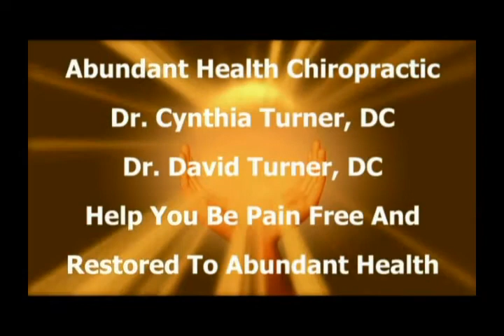Part 1 Abundant Health Chiropracitc San Diego Dr. Cynthia and David Turner, DCs Serve Patients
Dr. Cynthia Turner, DC and Dr. David Turner, DC and their son Nathan Turner, help their patients become pain free so they can enjoy abundant health. The Turner family doctors believe healing occurs naturally when the body, mind and spirit receive the compassionate care that helps the whole person heal. They focus on skeletal, muscular, biochemical and hormonal balance.